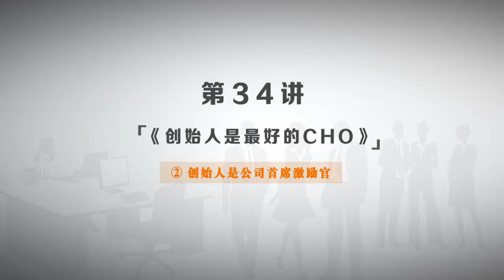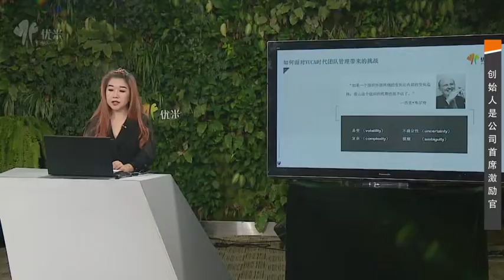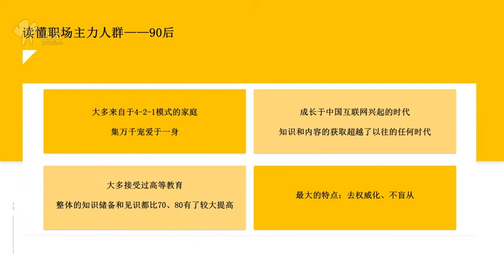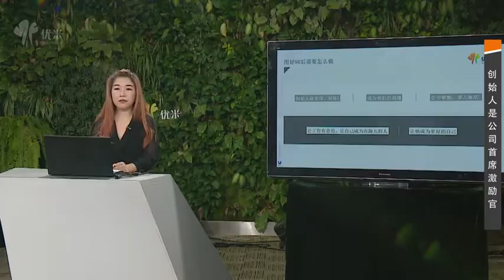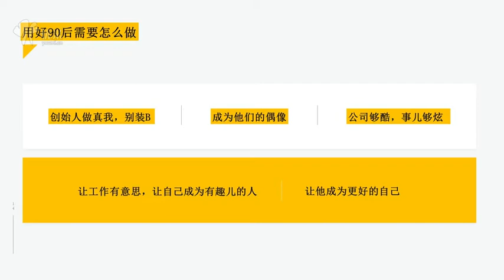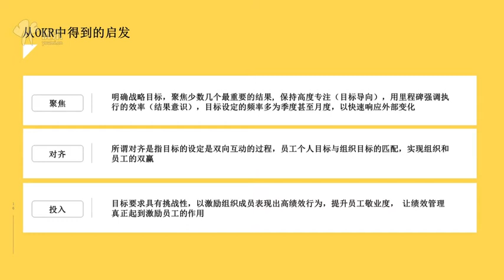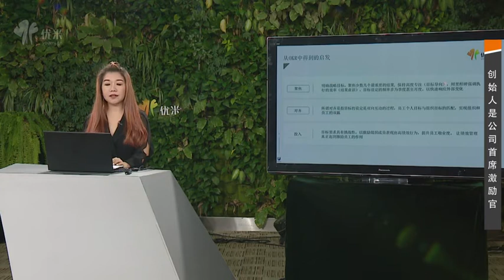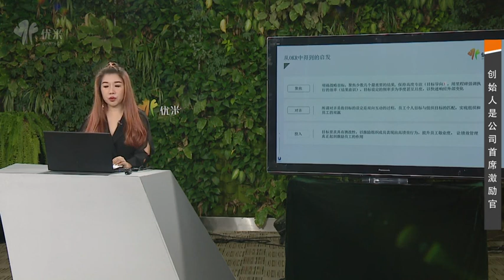《创始人是最好的CHO》2 创始人是公司首席激励官